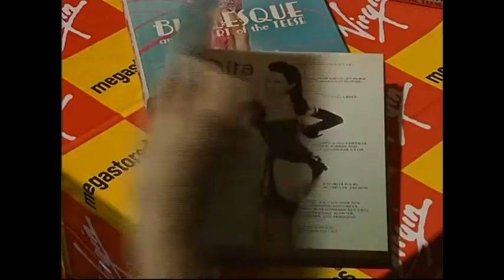STARS PAL EP213 1B + EP214 .25B